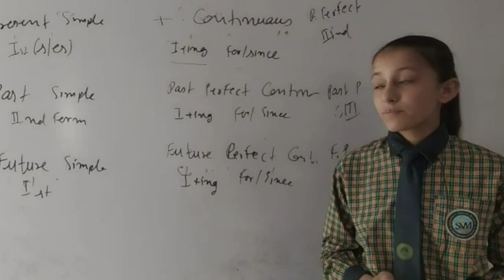Tense by Khushveer kour SVM Convent School Kishanpura uttradha student class 8th || Harpreet Sir